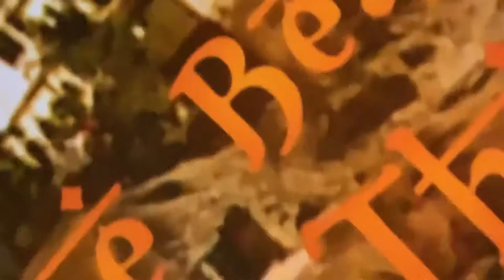Wisdome.LA, Magical Mystery Dome. Featuring Brit-Beat￼